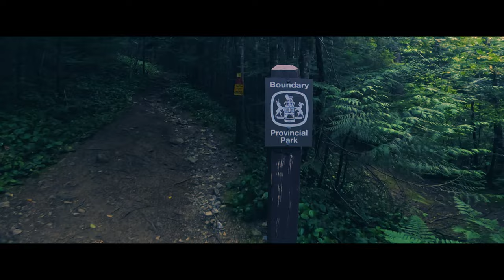Hiking Mount Windsor British Columbia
In this video, Melanie (@petitejosette) and I climb Mount Windsor, in British Columbia. One of our favourite things to do is hike, or run up our local mountains, and take photos and videos along the way, and more often than not, the best photo of the day is at the very top of the mountain, meaning we have to work up to 7 hours to get that shot, but it's always worth it!

Where is your favourite place to hike or run?
Hello Friends, if you don't know who I am, here's a little more about me.

My name is Brice.
I was born in Rennes, France.
After graduating from film school in 2003, I moved to Paris, starting a career in the film industry.

One of my first assignment was assistant editor on an animal documentary. Presented by Warner Independent Pictures and National Geographic Feature Films, "March of the Penguins" became a box office hit and Oscar winning documentary touching the hearts of audiences around the globe.

My time spent in Paris was shared between his film editing and my love of photography.
In 2009 I decided to follow my long sought after dream and moved to Canada.

My passion for photography soon became an obvious career and, whether it is for portraits at my Vancouver studio, or for larger commercial jobs on location, all around the world, I am now happy and proud to devote all of my time and energy doing what I love most. Photographing/filming athletes for running brands and magazines, and capturing my adventures for outdoors brands.

When I am not photographing big commercial projects, I also work on personal projects like "Studio to Trails". Which has been widely popular in North America amongst the trail running community.

My client list includes: Salomon, TED, New Balance, Asics, AirBnb, Canadian Running Magazine, British Columbia Magazine, Trail Runner Magazine.